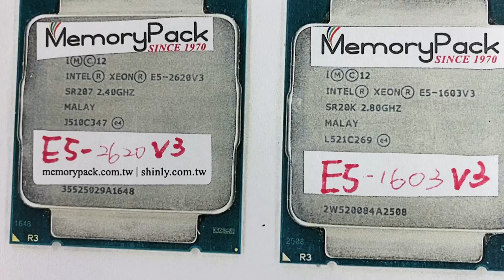SLP2015-34 CPU Tray for Intel E5 E7 i7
SLP
SLP2015
SLP2015-34

SLP cpu tray
SLP2015 cpu tray
SLP2015-34 cpu  tray

Intel E5 cpu plastic tray
Intel E5 cpu plastic container
Intel E5 cpu plastic box
Intel E5 cpu plastic packaging
Intel E5 cpu plastic clamshell box

E5 cpu plastic tray
E5 cpu plastic container
E5 cpu plastic box
E5 cpu plastic packaging
E5 cpu plastic clamshell box

Intel E7 cpu plastic tray
Intel E7 cpu plastic container
Intel E7 cpu plastic box
Intel E7 cpu plastic packaging
Intel E7 cpu plastic clamshell box

E7 cpu plastic tray
E7 cpu plastic container
E7 cpu plastic box
E7 cpu plastic packaging
E7 cpu plastic clamshell box

Intel i7 cpu plastic tray
Intel i7 cpu plastic container
Intel i7 cpu plastic box
Intel i7 cpu plastic packaging
Intel i7 cpu plastic clamshell box

i7 cpu plastic tray
i7 cpu plastic container
i7 cpu plastic box
i7 cpu plastic packaging
i7 cpu plastic clamshell box

MPK
Memorypack